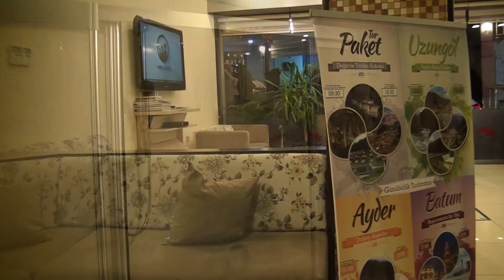KALİTELİ HİZMET |ANIL HOTEL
Sektörün önde gelen isimlerinden olan “Anıl Otel”in İşletme ortağı Ziya Özcan vermiş oldukları hizmetleri Posta Kobi'ye anlattı.